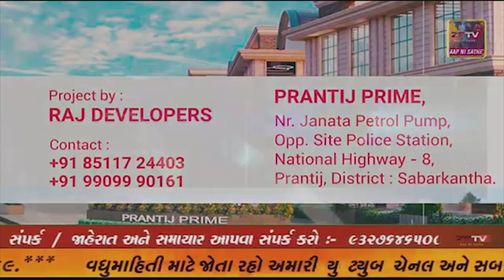Dcf ની ઉપસ્થિતિમાં વન્ય પ્રાણી સપ્તાહની ઉજણવણી કરવામાં આવી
પંચમહાલ Dcf ની ઉપસ્થિતિમાં વન્ય પ્રાણી સપ્તાહની ઉજણવણી કરવામાં આવી